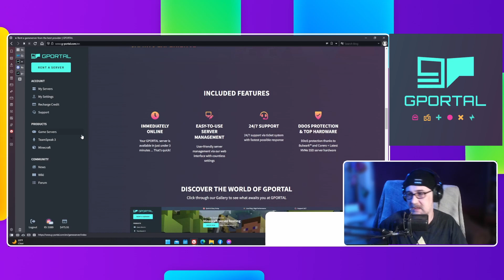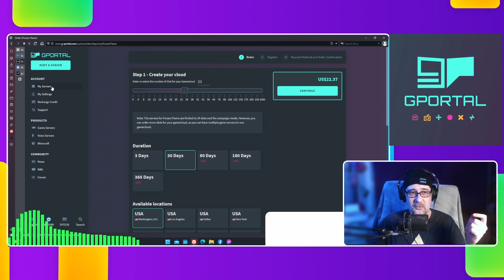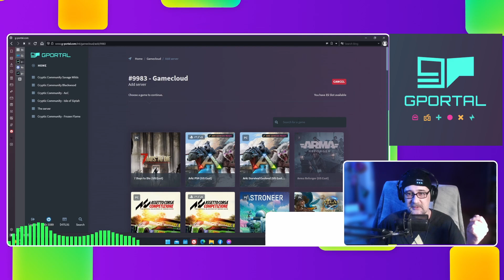Frozen Flame - First Look - Sponsored by G-Portal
● Frozen Flame Server's you can find at GPORTAL, via the link you even get a 10% discount

Today we are taking a look at Frozen Flame, A new Survival RPG Sandbox game that just went into Early Access on steam. Frozen Flame seems like an interesting title blending survival and RPG genres.

00:00 - Intro Setup
05:29 - G-Portal Sponsored Segment
09:03 - First Steps
11:33 - First Quest
15:59 - Second Quest
19:07 - Cooking
22:08 - Third Quest
29:07 - Forth Quest / Exploration
43:06 - Checking out Building
51:31 - Final Thoughts

Partnered with G-Portal game hosting
With your next order you will get 10% off and also you will support NeoCrypter with it!

☕️☕️☕️ ❤️SEND ME A COFFEE!❤️ ☕️☕️☕️

💎💎💎 SUPPORT THE CHANNEL AND BECOME AT PATRON TODAY! 💎💎💎

⏰ TIME STAMPS ⏰
INTRO / DEMO -

🎵 MUSIC! 🎵